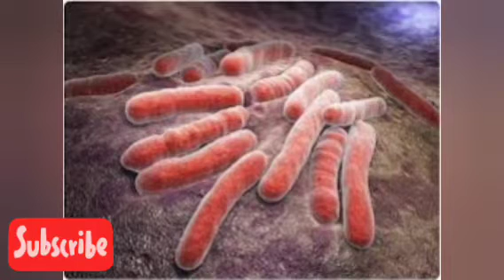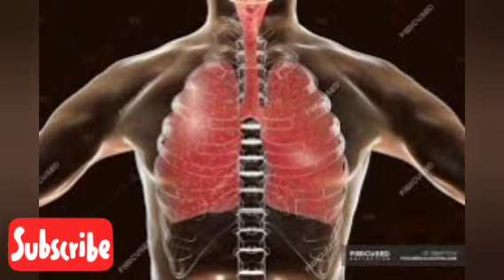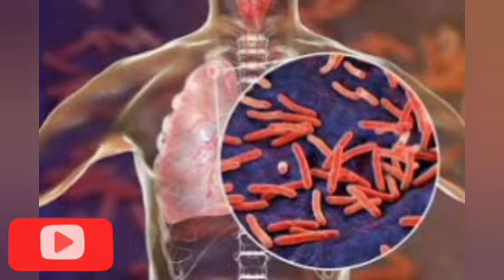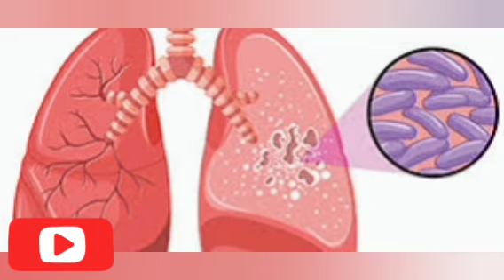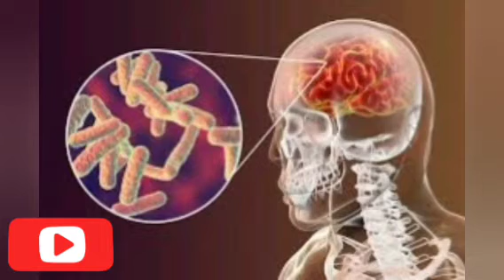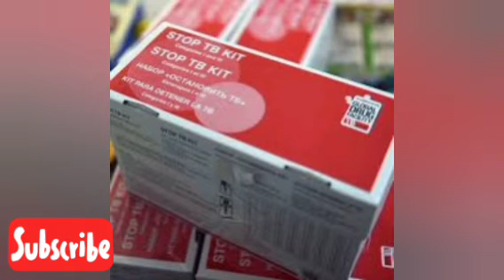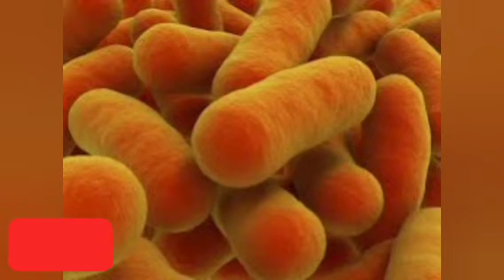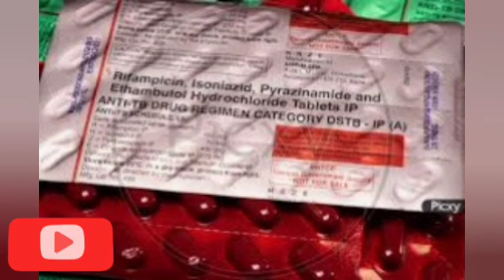बार बार टीबी क्यों हो रही है | Why TB is Relapsing Again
Follow Us & Join TB Group Instagram

Hello Patients,

In this video we will know top reasons that is causing TB relapse in most TB ex-patients. TB is airborne infection caused by Tuberculosis mycobacterium. TB is highly infectious disease specially pulmonary ( lungs) TB.